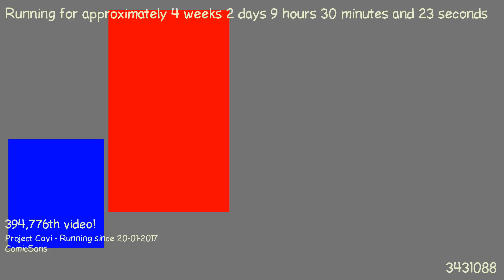1487576068 - Webdriver Cavi - H2